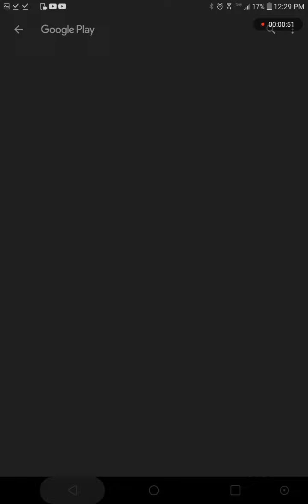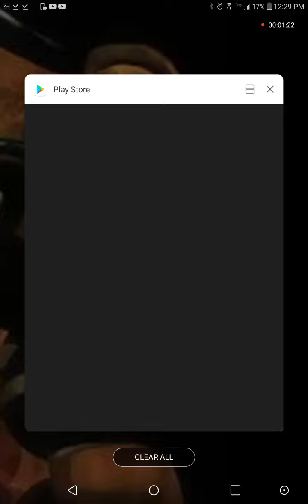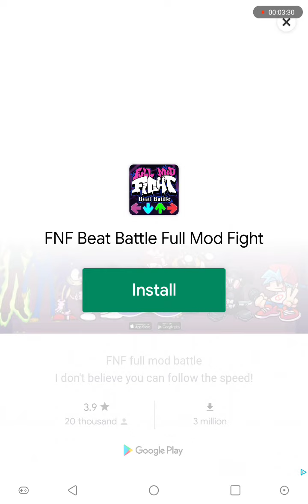im scared for humanity 😰